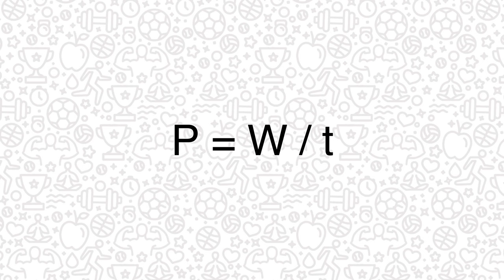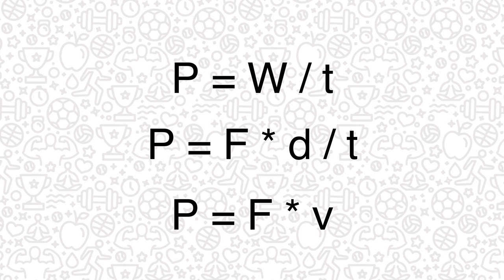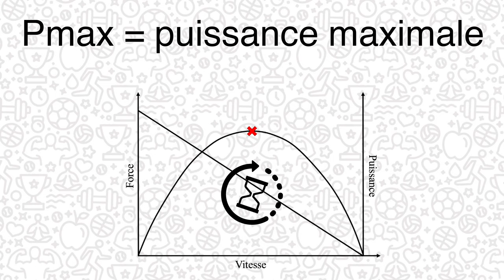UMPC #30 : La puissance, c’est des watts sur du temps ou de la force multipliée par de la vitesse ?!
Cette minute pour comprendre vise à expliquer les différentes formules utilisées lorsqu'il s'agit d'exprimer de la puissance. Entre force, vitesse, watts et temps, il arrive que la puissance ne soit pas une notion bien comprise par les jeunes professionnels.

REFERENCES
- "Préparation physique : l'individualisation au service de la performance", Feugray, 2024.